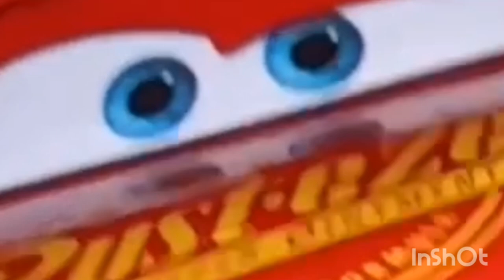Momentos Graciosos de AD SonicMcQueen